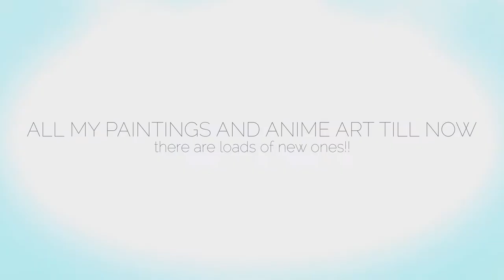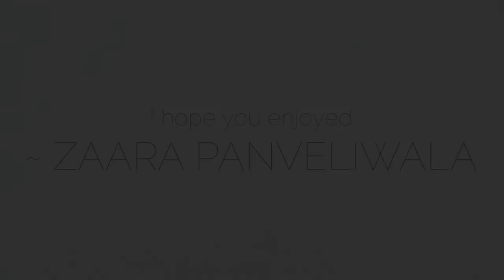colors and brushes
credit music: jump and sweat by remix garmiani mix by DJ AOF